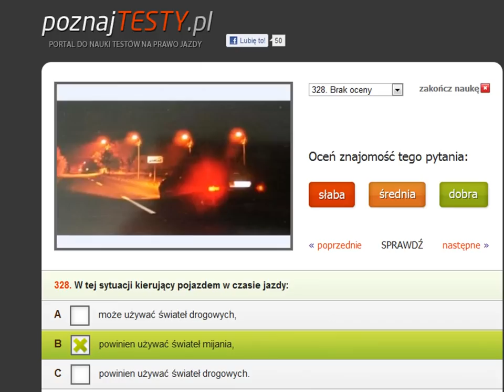Czy można używać światła drogowe na oświetlonych drogach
Więcej na blogu Jednym z warunków używania świateł drogowych jest to, że
droga, na której je włączamy musi być nieoświetlona.
Nie ma znaczenia, czy w danym miejscu teren jest zabudowany.
Jeśli nie byłoby lamp przydrożnych, jest ciemno i nikogo nie oślepimy możemy włączyć światła drogowe.

Jednak w sytuacji, kiedy droga jest oświetlona musimy
wyłączyć światła.